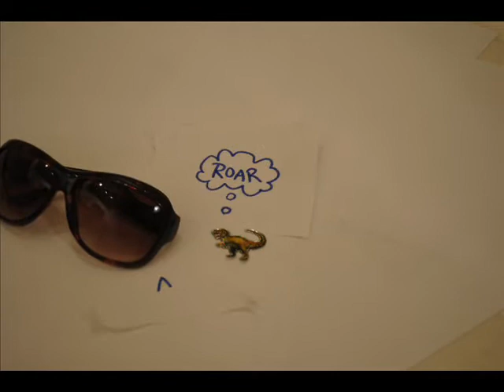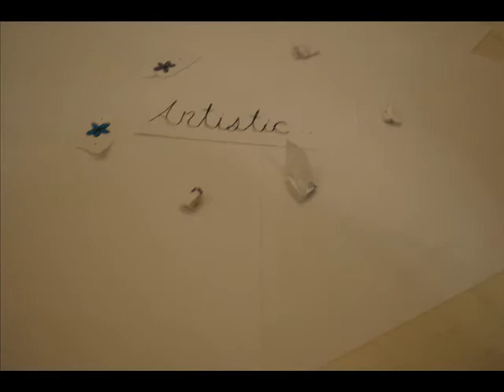Stop Motion Planning Project